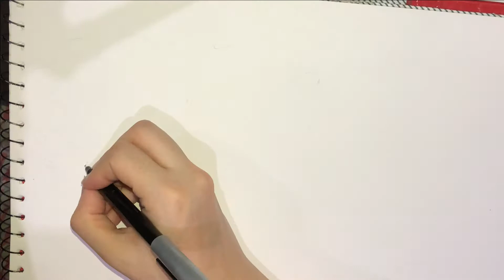BUTTERFLY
Tell us what you want us to make next.